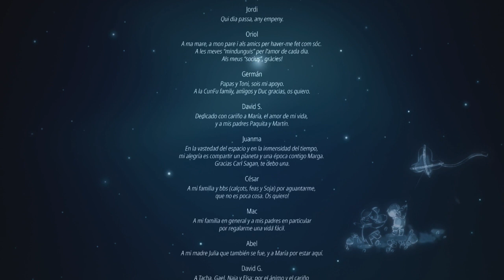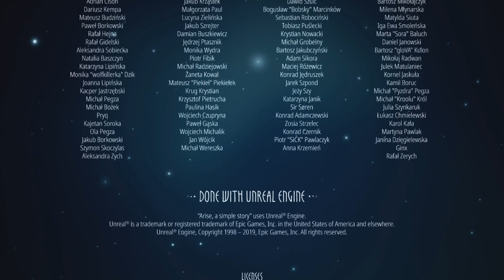Hope - Arise A Simple Story - Let's Play part 7/Ending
We finish our story by joining our wife in the afterlife.